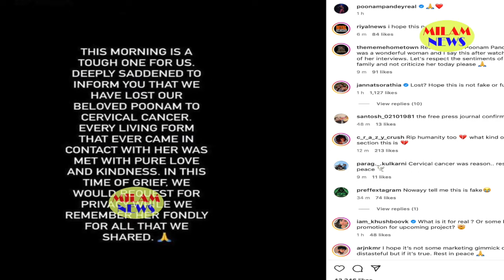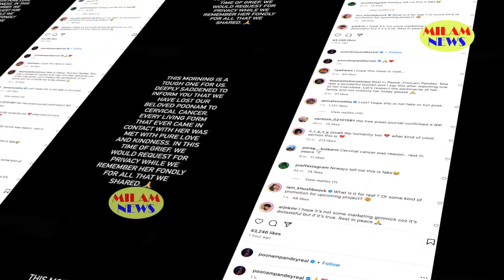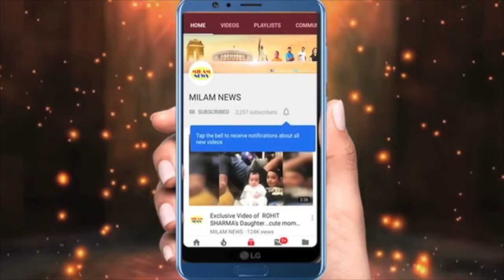32 की पूनम पांडे ने कपड़े हटाकर शरीर की गलत चोटे दिखाईं,पति ने ऐसी जगह चोटें दीं कि दिखा ना सकें लेक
32 की पूनम पांडे ने कपड़े हटाकर शरीर की गलत चोटे दिखाईं,पति ने ऐसी जगह चोटें दीं कि दिखा ना सकें लेक